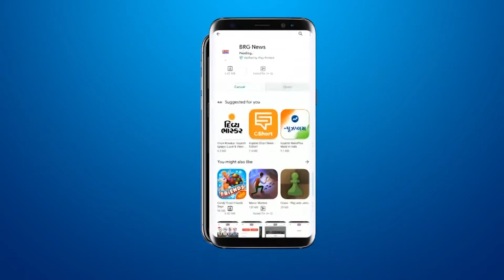पुलिस की SHE टीम ने 2 रोमियों को किया गिरफ्तार